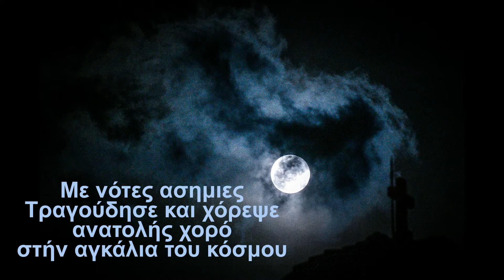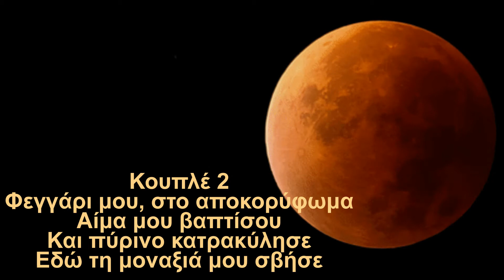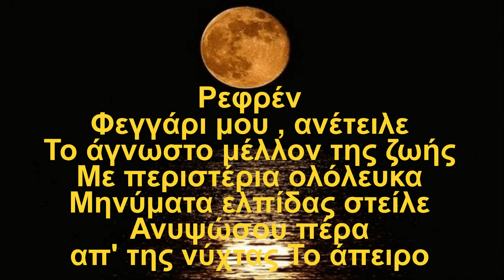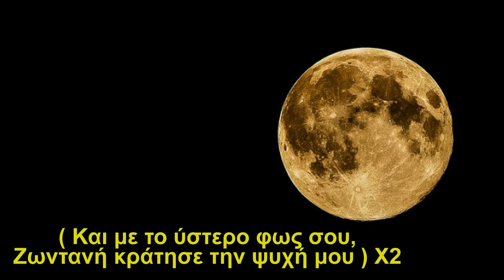Φεγγάρι μου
Τραγουδι  :  Γιώργος Βενετσάνος
Μουσική: Γιώργος Βενετσάνος
Ποίηση : Τζούλια πουλημενάκου

Κουπλέ 1
Φεγγάρι μου ιππευσε
τ' ατια τ' ουρανού
Κι έλα να μ' ανταμώσεις
Στην άκρη του ονείρου
Με νότες ασημιες
Τραγούδησε και χόρεψε
ανατολής χορό
στήν αγκάλια του κόσμου
Ρεφρέν
Φεγγάρι μου , ανέτειλε
Το άγνωστο μέλλον της ζωής
Με περιστέρια ολόλευκα
Μηνύματα ελπίδας στείλε
Ανυψώσου πέρα
απ' της νύχτας Το άπειρο
( Και με το ύστερο φως σου,
Ζωντανή κράτησε την ψυχή μου )
Κουπλέ 2
Φεγγάρι μου, στο αποκορύφωμα
Αίμα μου βαπτίσου
Και πύρινο κατρακύλησε
Εδώ τη μοναξιά μου σβήσε
Μαρμαρυγες στη διαμαντένια
Θάλασσα σκόρπισε
Και διώξε τον πόνο
Απ' της γης τα πέρατα !
Ρεφρέν